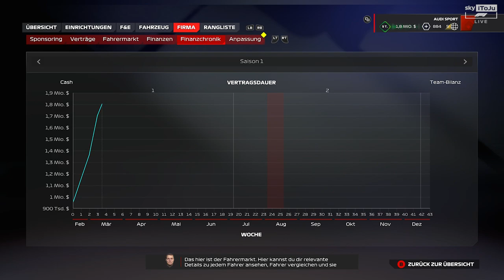AUF NIMMA WIEDERSEHEN, LANCY! - Audi F1 24 MyTeam Karriere Part 2 🇸🇦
Kann es in YEDDAH endlich mit dem ersten PUNKT klappen?, es wird wieder ein SEHR HARTES RENNEN!

TAGs.
F1 24
Saudi Arabien
Night Race f1
Yeddah
F1 audi
F1,
Formula 1